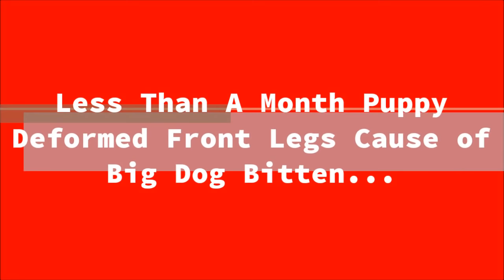Less Than a Month Puppy Suffers from Horrible Deformed Front Legs Rescued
Less than a month puppy was found in a pagoda screaming so poor a severely injured cause of being bitten by a big dog. His front legs were deformed and struggled to move until rescuers met him very shocked. He has been sent to the vet for being treated but we won’t hope he can walk again.
He’s now in the treatment process please pray for him to recover and be able to walk again as normal.

Special thanks to Thanchanok Maybell
For the love of animals. Pass it on!